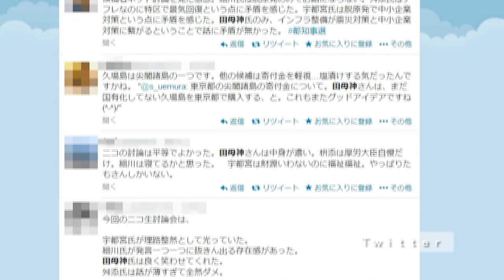Tokyo gubernatorial election hit by snow, third-lowest turnout in the capital's history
A day after a record snowfall in Japan's capital, Tokyoites took to  heavily frosted streets to cast their ballots for a new governor. Inevitably, the heaviest snow in two decades kept many people at home.

As of 7:30 p.m. on Sunday, turnout at 1,869 polling stations was estimated to be about 34 percent, according to the Tokyo Metropolitan Electoral Management Committee. The figure was around 14 percentage points lower than that of the previous election two years ago.

Total voter turnout came in at 46 percent, down sharply from 63 percent in 2012. It was also the third-lowest in the capital's history, according to the Tokyo Metropolitan Election Management Committee. The heaviest snow in decades blanketed Tokyo and many other parts of Japan on Saturday, discouraging people from coming out to cast their votes the next day. As a result, spirited support for candidates was limited. Former health minister Yoichi Masuzoe enjoyed a landslide victory Sunday, defeating two major anti-nuclear candidates, including former Prime Minister Morihiro Hosokawa.